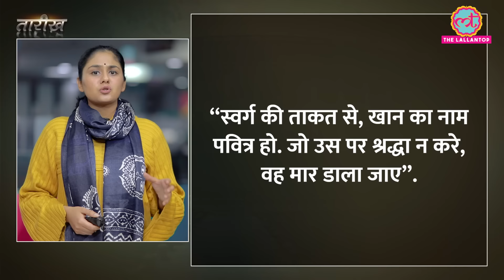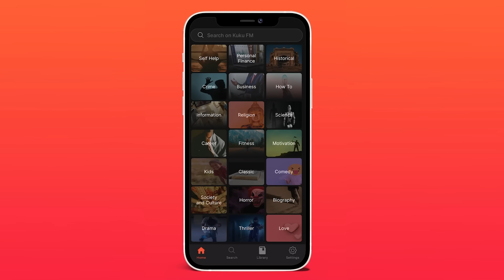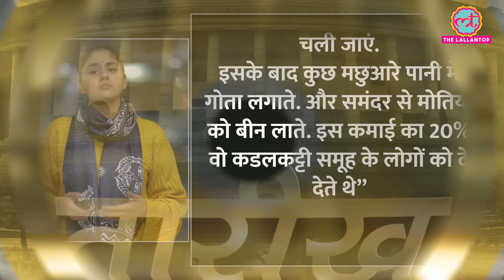चील, मंत्र, हीरे…Marco Polo ने Mongols और India के बारे में क्या लिखा? | Tarikh E 643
In this episode Nikhil talks about Marco polo. Marco Polo visited India during his extensive travels in the 13th century. His journey began in 1271 when he, along with his father and uncle, embarked on a remarkable expedition from Venice. The Polos traveled along the Silk Road, reaching Persia before venturing further east to the Indian subcontinent.
In India, Marco Polo encountered a land of diverse cultures, vibrant trade, and rich history. He marveled at the opulence of the Indian courts, describing the wealth of the rulers and the intricacies of their customs. Polo's accounts detailed the exotic spices, precious gemstones, and luxurious fabrics that were the hallmark of Indian trade.
The Venetian explorer also explored the coastal areas of India, including regions around the Arabian Sea and the Bay of Bengal. His observations included the bustling ports, bustling markets, and the advanced maritime activities of the Indian people. Polo's vivid descriptions of India provided Europeans with valuable insights into the subcontinent's wealth and stimulated further interest in trade and exploration between Europe and the East.